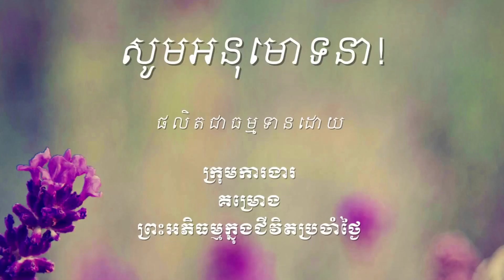636 តើមនុស្សនិងប្រេតមានអហេតុកចិត្តប៉ុន្មានដួង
ឯកសារដែលសិក្សាក្នុងវីដេអូនេះអាចរកបាននៅទីនេះ http

ចិត្តដែលគេហ្វឹកហាត់បានល្អហើយ រមែងនាំសេចក្ដីសុខមកអោយ។

ចិត្តដែលគេគ្រប់គ្រោងបានល្អហើយ រមែងនាំសេចក្ដីសុខមកអោយ។